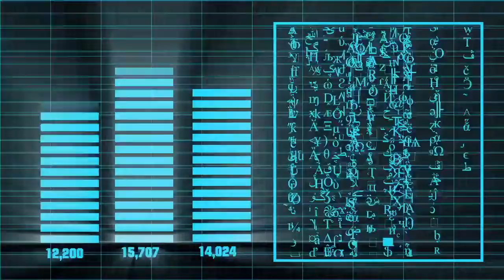Upbeat Chill | Crystal Sun | Ken Verheecke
My lates single, released on Heart Dance Records. Check it out at ken verheecke.com or heartdancerecords.com

Here’s what you get: All the new music I make streaming instantly on your mobile device via the free Bandcamp app, and also available as a high-quality download.